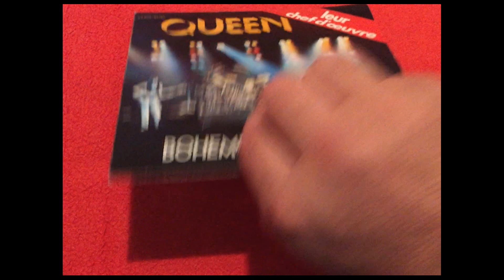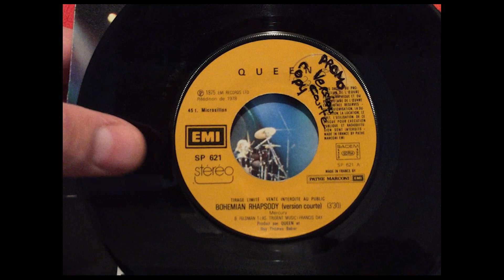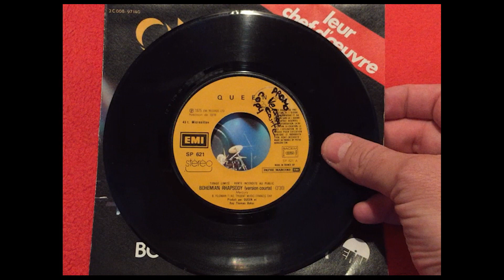[465] Bohemian Rhapsody - French 7" Promo Single (1978)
Here is a film by Craig Piper who covers the Bohemian Rhapsody 7" promo single that was released in France only in 1978.